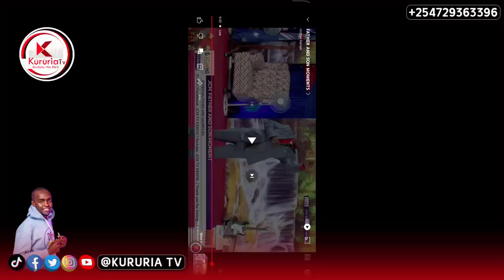Shock Bishop JJ kurathira pst Ben muthenya wa father and son ceremony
Rev Ben welcomed bishop JJ at JCM for father and son ceremony
it was an amazing ceremony